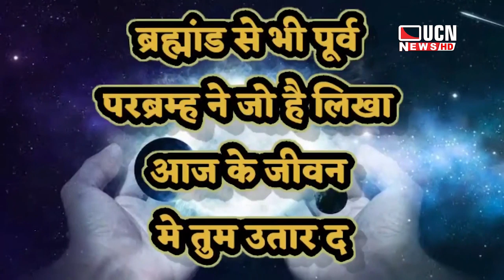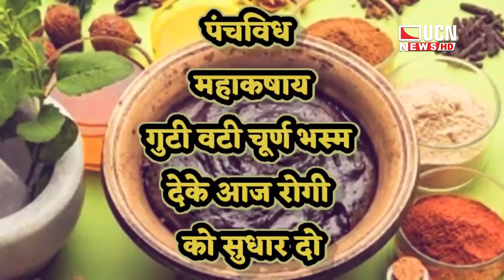UCN Hello Doctor - Dr. Anil Deshmukh, Part - 2(Corona & Ayurveda)